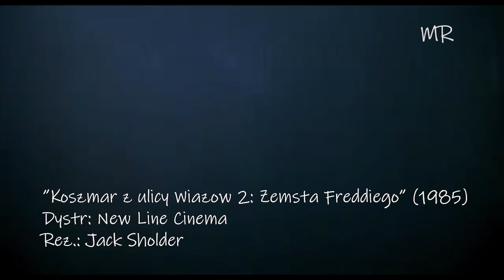Koszmar z ulicy Wiązów 2: Zemsta Freddiego (1985) - Rezenzja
Freddy powraca. Ale zamiast zrobić to w wielkim stylu, dostajemy mdłą, niestraszną papkę...

Często pytacie: Jeśłi nie w kinie to na czym oglądasz, jakiego sprzętu używasz itp. Dlatego poniżej macie linki do sprzętu, którego używam:

Wszystkie filmy na Blu-Ray lub DVD oglądam na "Samsung BD-J5500 3D Blu-ray and DVD Player"

oraz na TV "Samsung HG55EF690DBXEN"

Recenzje kręcę na smartfonie Huawei (póki co):

Używam mikrofonu typu lapel:

Używam takiego green screenu:

TOP 20